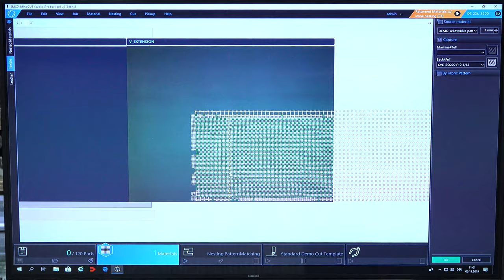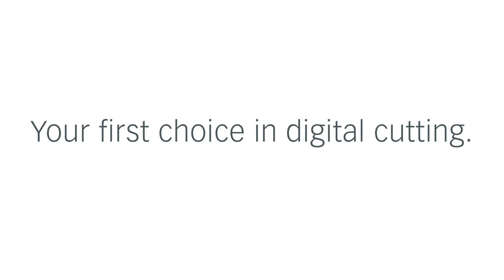Perfect pattern matching on textiles - Zünd & MindCUT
Cutting patterned fabric requires superior accuracy! Dots, squares, horizontal stripes - advanced registration systems from Zünd are capable of recognizing patterns automatically and reliably. In a matter of seconds, the system makes the necessary adjustments for perfectly matching markers to the pattern at hand.